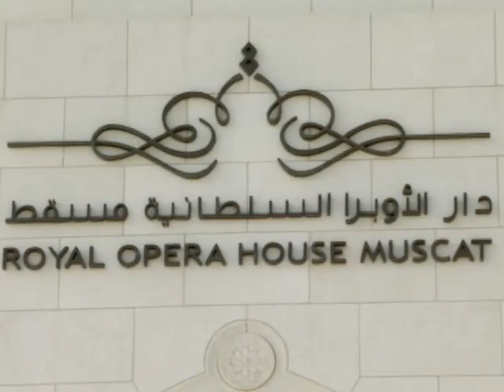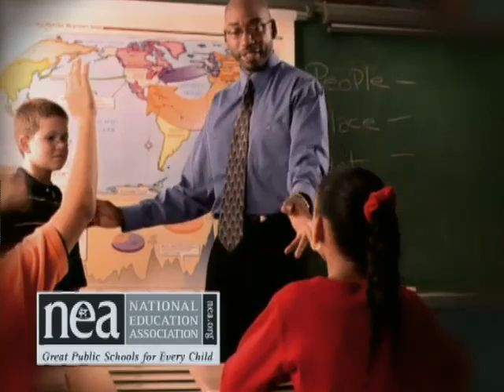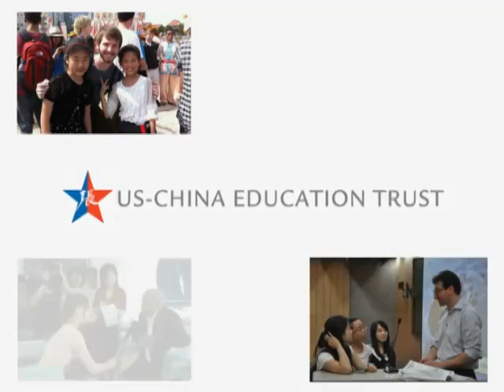This is America & the World Documentary on the Royal Opera House Muscat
Interview by Dennis Wholey on This is America & the World with Dignitaries in Oman about the Royal Opera House Muscat:

 1. Eng. Hamid Al-Ghazali
 2. H.H Sayyid Kamil Fahad Al-Said
 3. H.E Dr. Rawya Al-Busaidi
 4. Dr. Nasser Al Taee